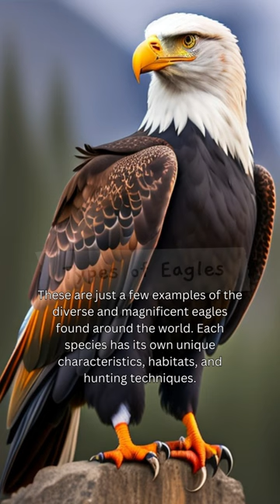Types Of Eagles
Some types of eagles in the world:

Bald Eagle (Haliaeetus leucocephalus): The bald eagle is a majestic bird of prey found in North America and is the national bird and symbol of the United States. It has a white head, brown body, and a wingspan of up to 7 feet (2.1 meters).

Golden Eagle (Aquila chrysaetos): The golden eagle is one of the largest and fastest raptors in the world. It can be found in North America, Europe, Asia, and northern Africa. Golden eagles have dark brown feathers, a golden-colored nape, and a wingspan that can reach over 7.5 feet (2.3 meters).

African Fish Eagle (Haliaeetus vocifer): The African fish eagle is a large eagle native to sub-Saharan Africa. It has a distinctive white head, brown body, and a powerful beak. It is known for its impressive hunting skills and its unique call, which resembles a loud, ringing laugh.

Harpy Eagle (Harpia harpyja): The harpy eagle is one of the largest and most powerful eagles in the world. It is found in the tropical rainforests of Central and South America. Harpy eagles have a dark gray body, a large crest of feathers on their head, and robust talons for capturing prey.

Steller's Sea Eagle (Haliaeetus pelagicus): Steller's sea eagle is one of the largest and heaviest eagles in the world. It is native to northeastern Asia, particularly Russia and Japan. This eagle has a striking appearance with a white head, brown body, and a massive yellow beak.

White-tailed Eagle (Haliaeetus albicilla): The white-tailed eagle, also known as the sea eagle, is a large bird of prey found in Europe and parts of Asia. It has a distinctive white tail and a wingspan that can reach up to 8 feet (2.4 meters). They are skilled hunters and often feed on fish and waterfowl.

Martial Eagle (Polemaetus bellicosus): The martial eagle is a large eagle found in sub-Saharan Africa. It has a dark brown body, a short crest, and a powerful build. It is known for its exceptional strength and is capable of taking down prey as large as antelopes and monkeys.

These are just a few examples of the diverse and magnificent eagles found around the world. Each species has its own unique characteristics, habitats, and hunting techniques.